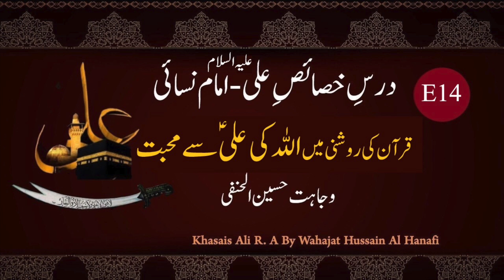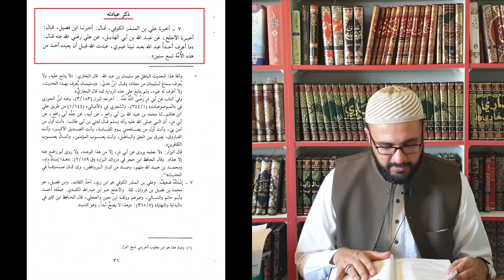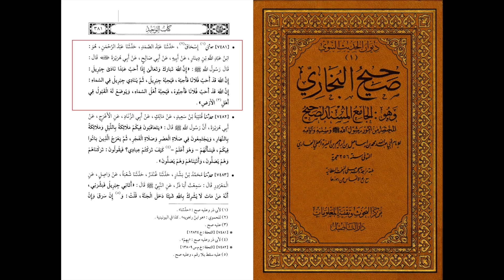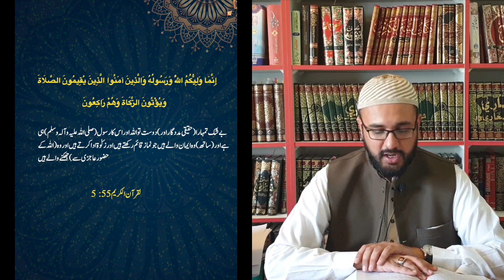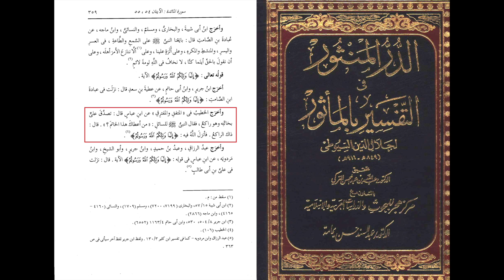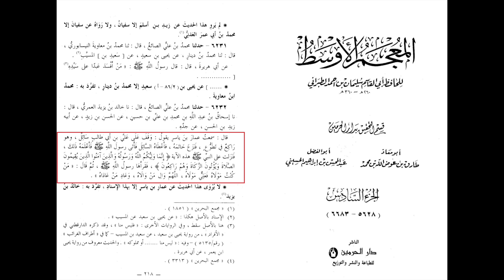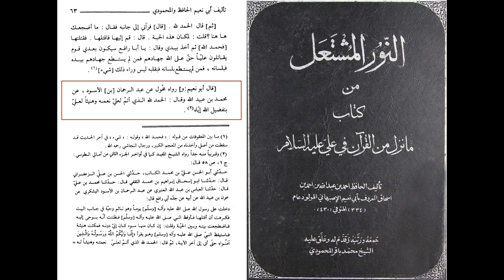KA14 | Allah ki Ali (AS) say Muhabbat - Quran ki roshni main | Wajahat Hussain Al-Hanafi